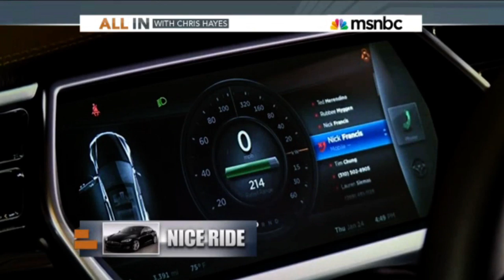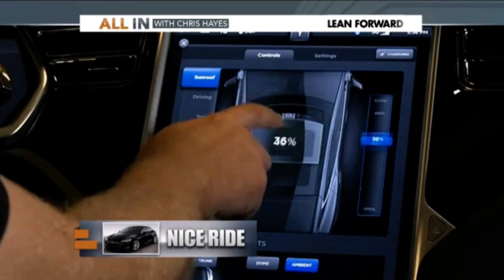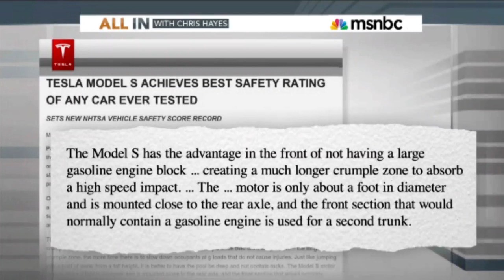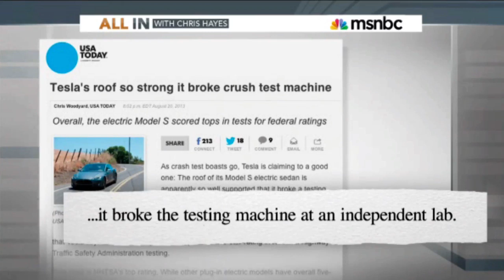Tesla Model S: Safest Car Ever